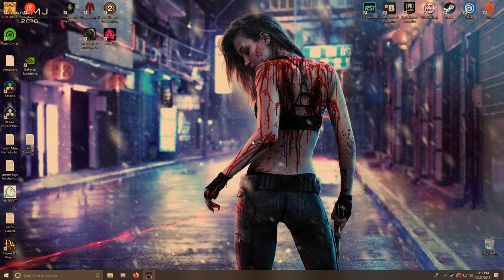New EFT Update - NEW Reserve Map | Full In Depth Showcase | Escape from Tarkov 0.12 Patch